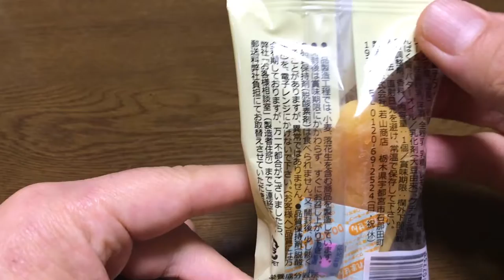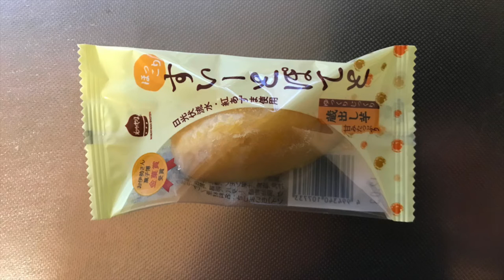【スイーツ（JAPAN sweets）】すいーとぽてと 「株式会社 若山商店」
【すいーとぽてと】（スイーツ　JAPAN sweets）
164kcal